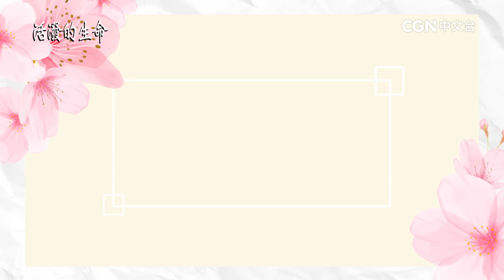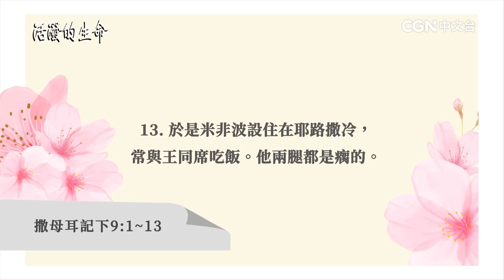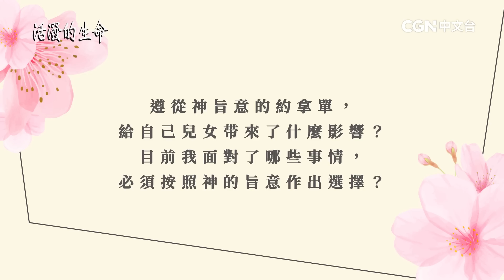[活潑的生命] 20230425 謹守所立之約 施恩予人的生活(撒母耳記下9:1~13)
奉獻帳號：
銀行：國泰世華銀行(013)華江分行
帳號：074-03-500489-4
戶名：社團法人中華基督環球福音網協會